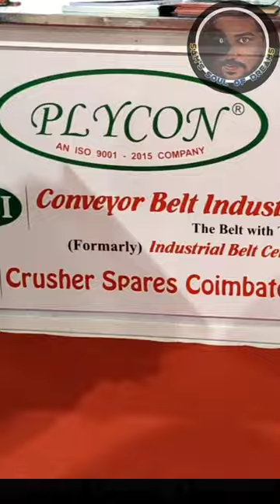Coimbatore Codissia Exhibition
Coimbatore Codissia Exhibition of mining and crushers industry
Everyone should visit this exhibition to meet India's biggest business tycoons
you guys will come to know about different kind of business and products

if you are a crushers then definitely you should visit Conveyor Belt industry and Crushers Spares Coimbatore stall to get the best products in a best and affordable price and quality